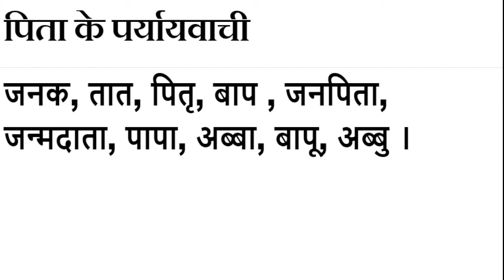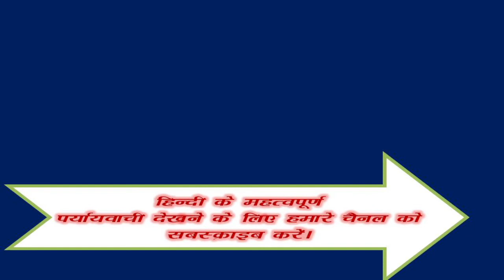Pita ka Paryayvachi Shabd Kiya Hai ? | पिता शब्द का पर्यायवाची शब्द क्या है ?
Samanarthak word of पिता , पिता Synonyms in Hindi language. Get here Samanarthak Shabd of पिता Hindi, Synonyms of पिता , Synonyms पिता , Know synonyms पिता , पिता Prayayvachi , Prayayvachi shabd of पिता , Prayayvachak Shabd of पिता in Hindi , What are the Synonyms of पिता , Paryay of Pita , Pita Ka Paryay. Paryayachi of Pita , Pita ka Paryavachak, Prayayvachi of Pita , Pita ka Paryayvachi Kiya Hai , Pita paryayvachi Shabd in hindi , Pita ka paryayvachi , What is the synonym of Pita in Hindi?

Important Question of Pita
पिता शब्द के समानार्थी शब्द कौन कौन से है ?
पिता शब्द का अर्थ क्या है?
पिता शब्द का Synonyms क्या है ?
Another word for likewise - Father ?
Likewise synonym -Father ?
हिंदी पिता Synonym dictionary क्या है ?
What is the synonym of Father , Father Synonyms in English language. Synonyms of Father , Synonyms Father , Know synonyms Father , What are the Synonyms of Father ,

Pita meaning in English. Pita in english. Pita in english language. What is meaning of Pita in English dictionary? Pita ka matalab english me kya hai (Pita का अंग्रेजी में मतलब ). Pita अंग्रेजी मे मीनिंग. English definition of Pita . English meaning of Pita . Pita का मतलब (मीनिंग) अंग्रेजी में जाने। Pita kaun hai? Pita kahan hai? Pita kya hai? Pita kaa arth. Hindi to english dictionary(शब्दकोश). Pita को अंग्रेजी में क्या कहते हैं.